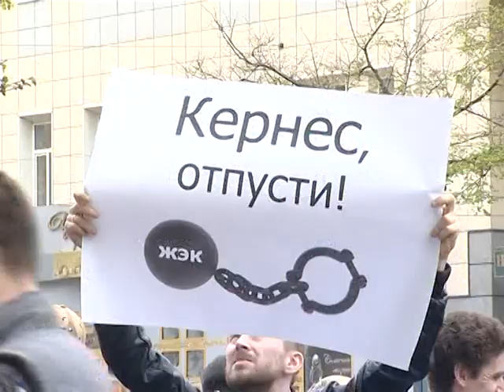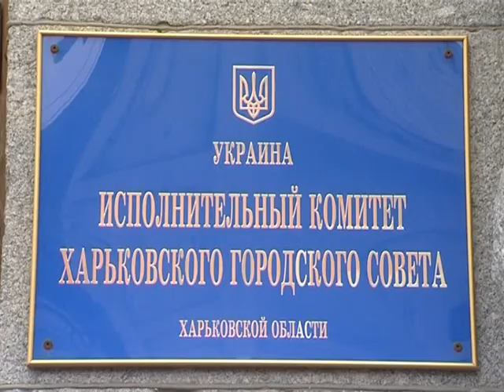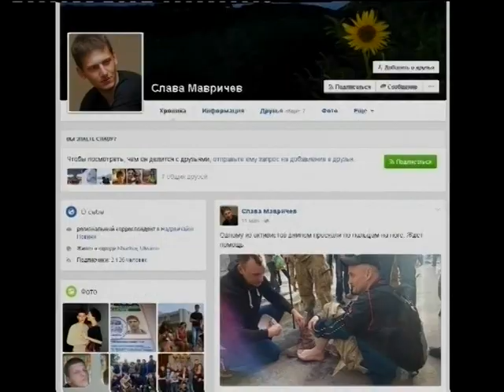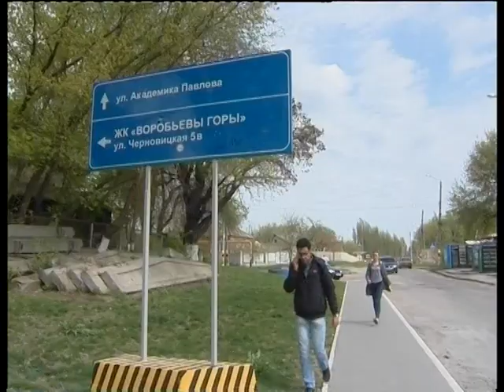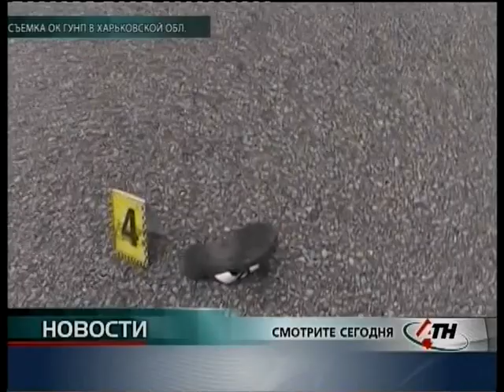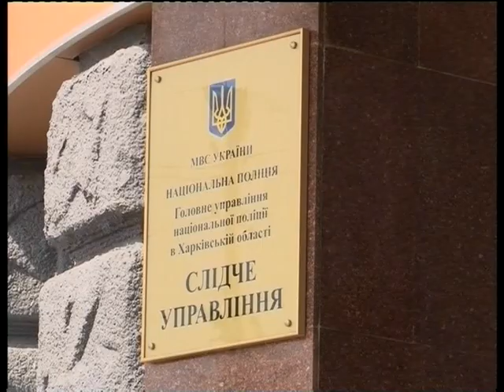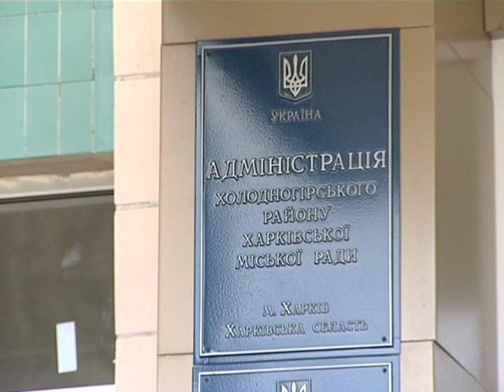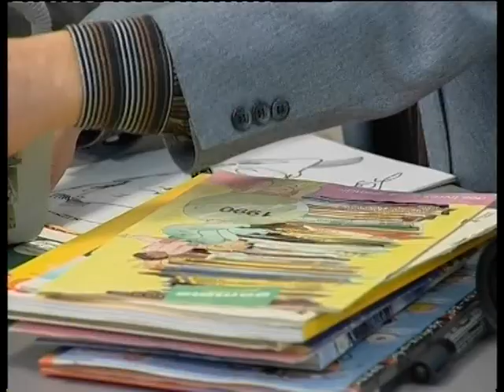Новости АТН - 18.04.2016